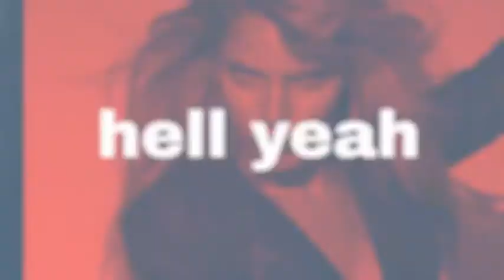Evolve Frontier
All footage included (all links included).
    No plugins required.
    You can change any element in project.
    Fully editable in After Effects.
    Color control.
    Resolution 1920×1080/1280×720.